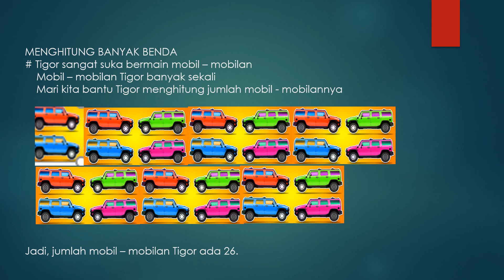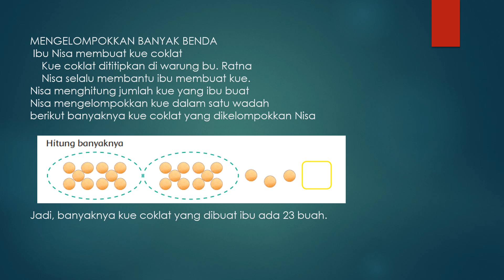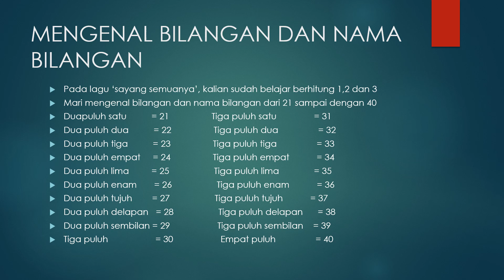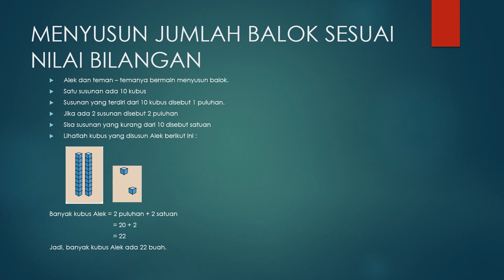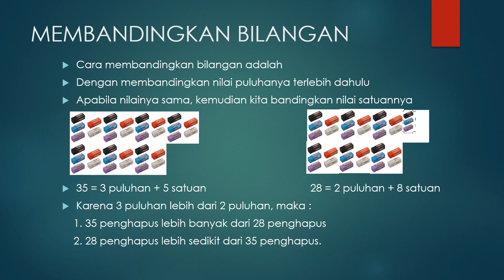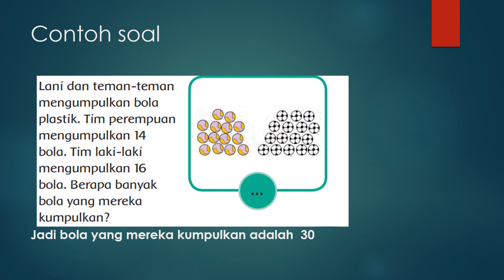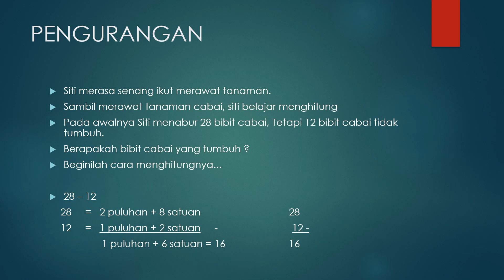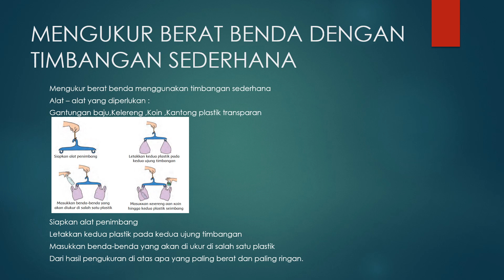MATEMATIKA KELAS 1 | SIAP PTS 2 | SINAU BARENG MOTIVI (2021)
Mau iklan di Motivi?